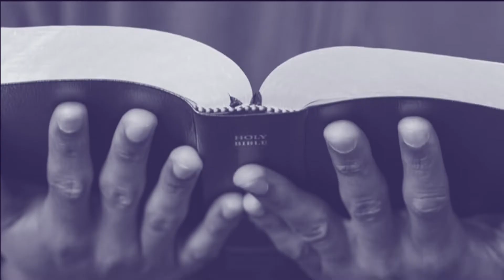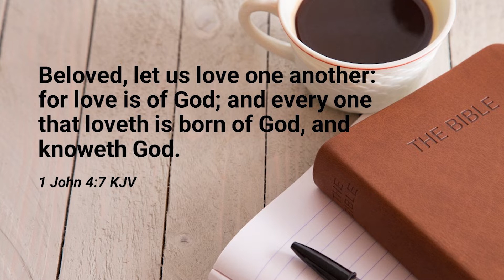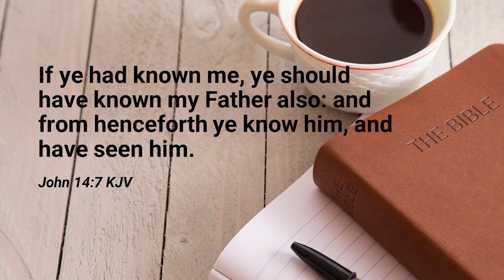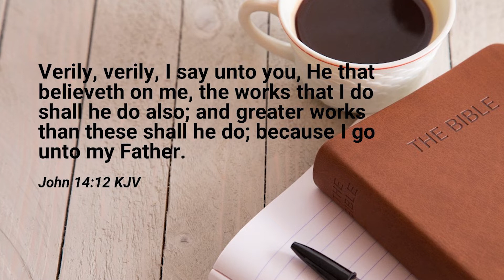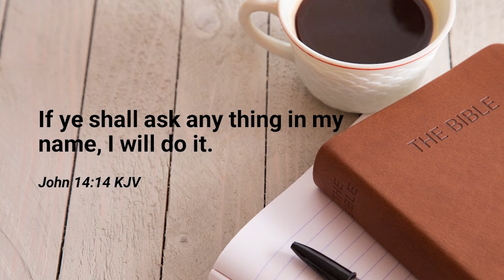Daily Devotional with Rev. Norma Hart - January 14, 2022